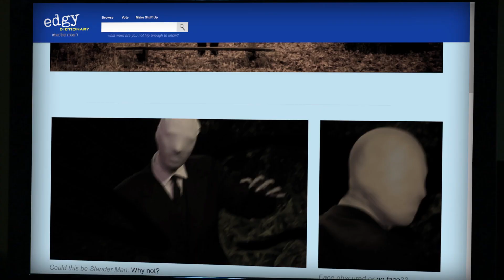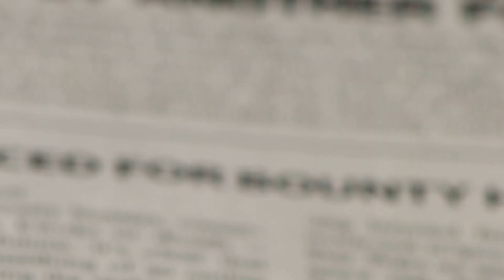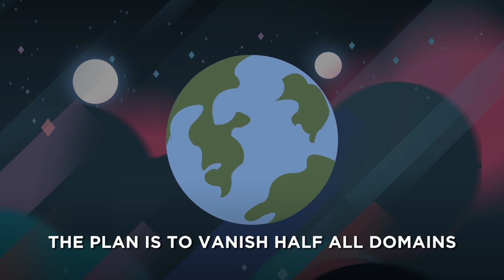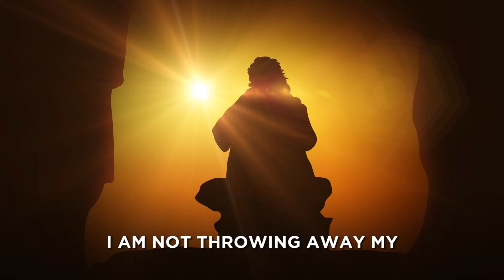MARVEL MADNESS! (Avengers / Spider-man / Iron Man / Thor Parody Anthology)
Comedy, Assemble! Together at last, watch all five of our Marvel-themed parodies in one uproarious compilation!